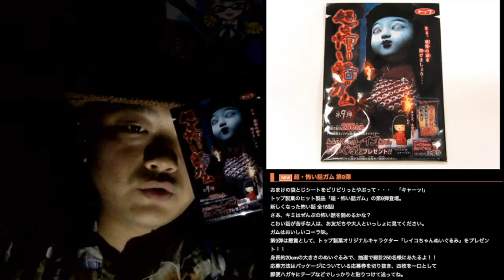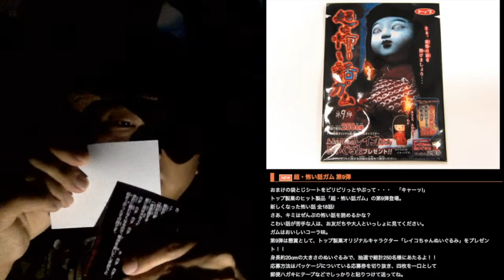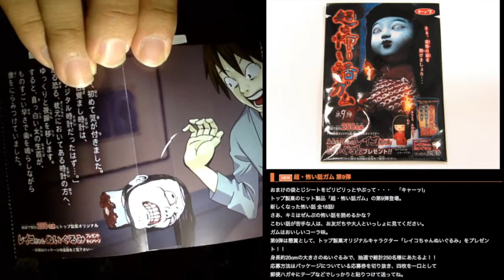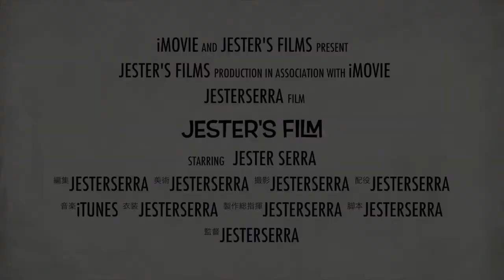【超怖い話ガム朗読】Ep.１６２「時計」【毎週木曜更新】